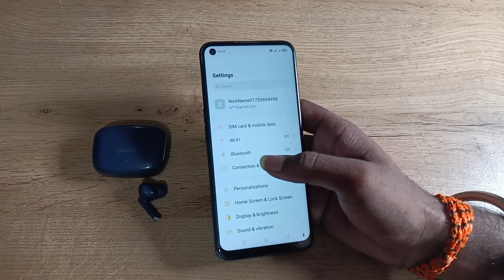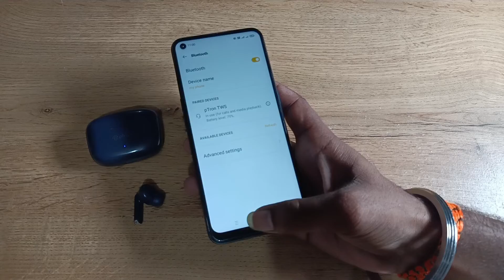how to pair Bluetooth earbuds in oppo Reno 6 5g, Bluetooth earbuds pair kaise karen